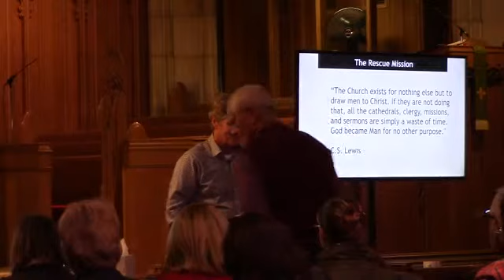Gerard & Jeannie Long Final Prayer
C.S. Lewis Institute-NEOH presents Gerard & Jeannie Long of Awakening to God Ministries for a Pastoral Fellowship Day, October 19, 2015